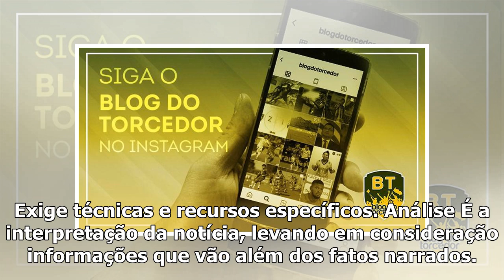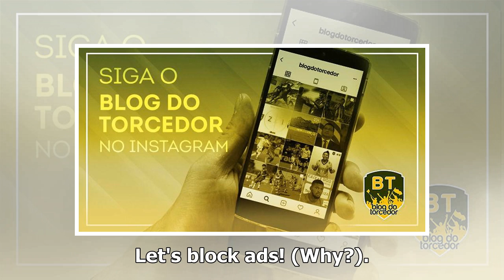'Tenho respaldo de boa parte da torcida', afirma técnico do Santa Cruz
Notícia É o fato ou acontecimento de interesse jornalístico. Pode ser uma informação nova ou recente. Também diz respeito a uma novidade de uma situação já conhecida. Artigo Texto predominantemente op...